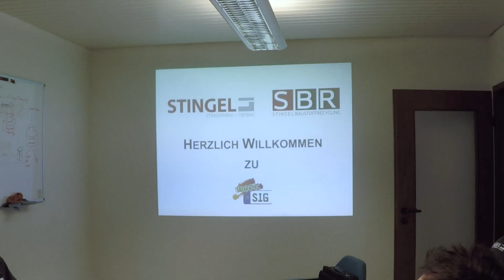Work@SIG bei Stingel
Sind wir einmal ehrlich: jeder von uns wollte schon einmal auf einem Bagger sitzen. Oder auf einem Schaufellader. Oder in einem Lastwagen... Die Firma Stingel macht diese Träume wahr, und die Teilnehmer von Work@Sig blicken zufrieden auf einen aufregenden Firmenerlebnistag in Schwenningen zurück!